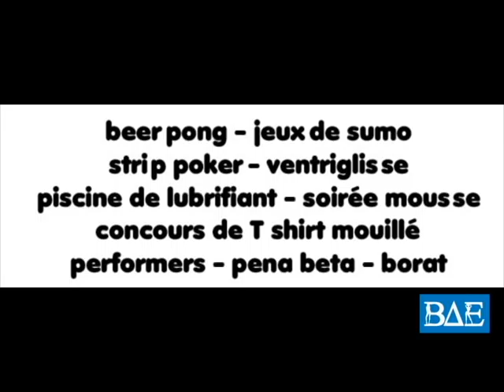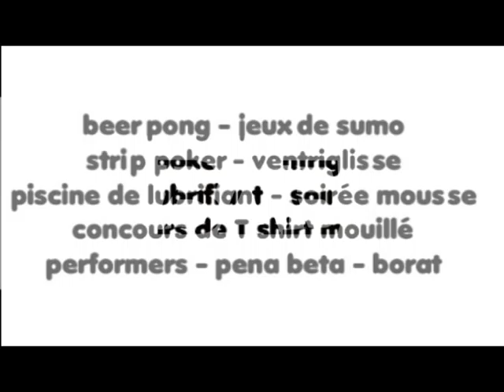SPRING BREAK TOULOUSE 2011 : TEASER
Un SPRING BREAK à TOULOUSE, grande ville étudiante Française, vous en rêviez?? IL ARRIVEEE !!! EVENEMENT FUN RADIO TOULOUSE !!

Viens fêter la fin des partiels, LE SAMEDI 21 MAI 2011 @ TOULOUSE !!

...16H de folie non stop

8 DJs :
Kriss Antonio
Junior Kambell
Aurélien.B
Simon D
Nick Svenson
Squirrels Destroyed
Gui Bringss
BB DJ

2 groupes de rock :
Splin Buster
Playgirl

Un grand complexe privatisé totalement aménagé pour l'occasion :
- un espace extérieur pour l'après midi
- une grande salle intérieure pour la soirée

Des animations à gogo : beer pong, jeux de sumo, fontaine à bière, ventrigliss, strip poker, concours de t shirt mouillé, piscine à lubrifiant...

Soirée mousse

Des performers décalés : borat obama, la peña beta

la présence de notre traditionnelle secret room

Et pleins d'autres surprises à découvrir..

PAF : 16€

Sors tes tongs et ton maillot pour que l'esprit springbreaker soit avec toi !!
Les déguisements les plus extravagants seront les bienvenus

En bref, tu rêves de partir à cancun? L'association BETA DELTA EPSILON te l'amène à Toulouse avec comme gage de réussite, l'expérience de nos précédentes soirées

VENTE DES PLACES : TRES LIMITEES !!!

- En boutique MODI IN :
36 RUE ALSACE LORRAINE 31300 TOULOUSE

Info line : 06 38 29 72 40